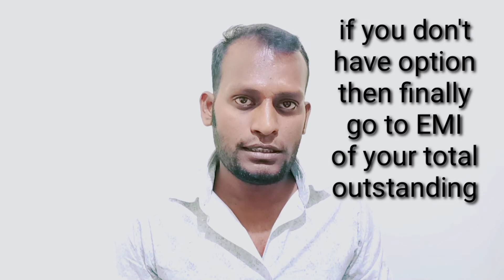(How to) Couldn't pay credit card Bill outstanding | கிரெடிட் கார்ட் பில் கட்ட என்ன பண்ணலாம்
increase Cibil Score

what is cibil report

Amount transfer from credit card to Bank account

Amount transfer from credit card to bank account @ 1% charge